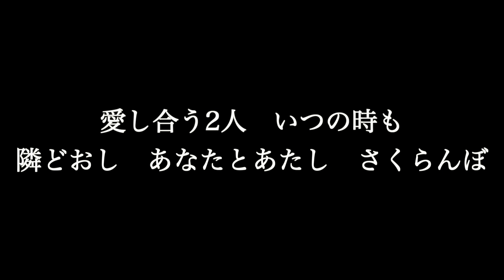【さくらんぼ】 大塚 愛 歌詞付き full カラオケ練習用 メロディなし 【夢見るカラオケ制作人】